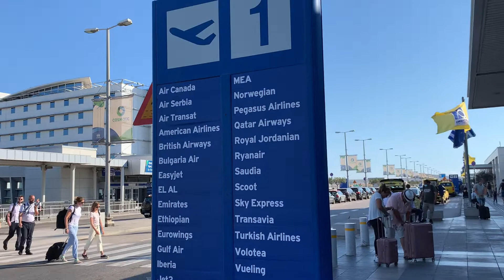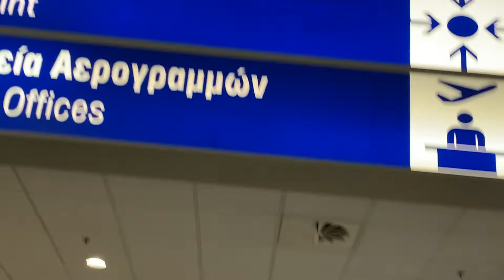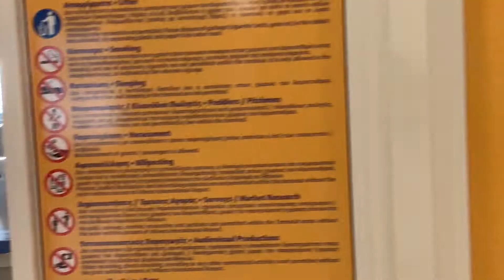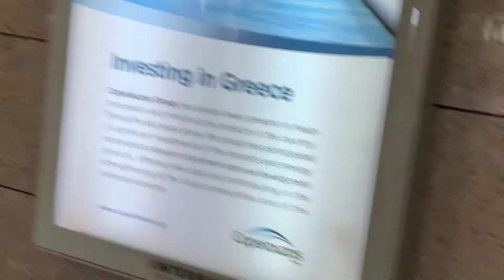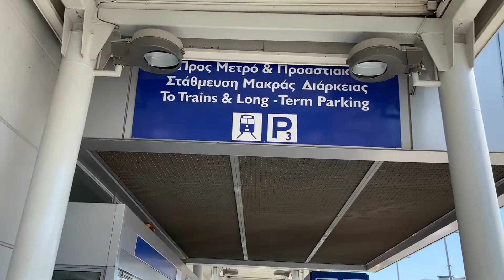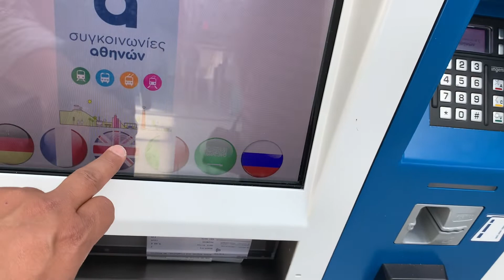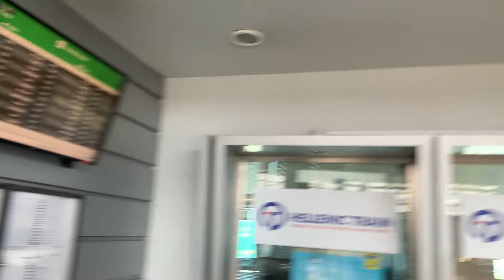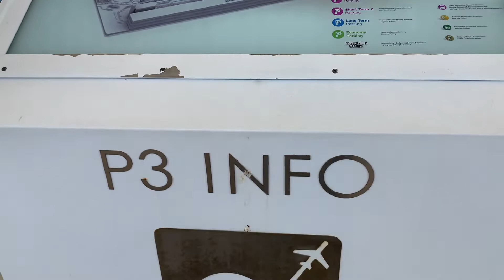Greece Athens Urdu documentary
Athens Greece airport